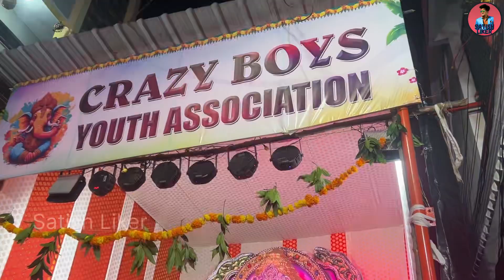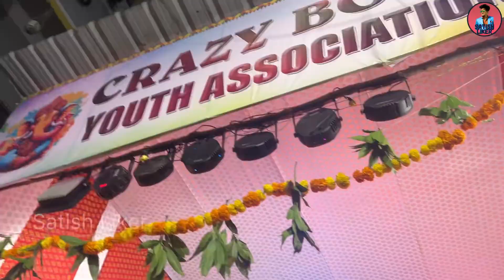Ganesh Laddu Aagman 🔥 Crazy Boys Youth Association| Uppuguda